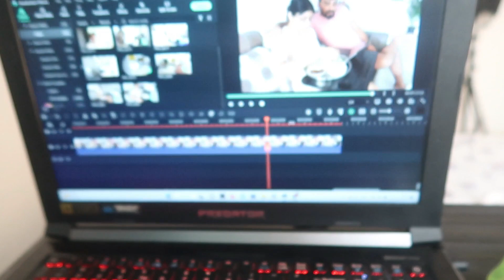😍A day in my life 😍 ||Lunch To Dinner ||share things with Priyanka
Artist : LiQWYD
Trackname: Memories
Promoted by:

 / musicon-audiolibrary